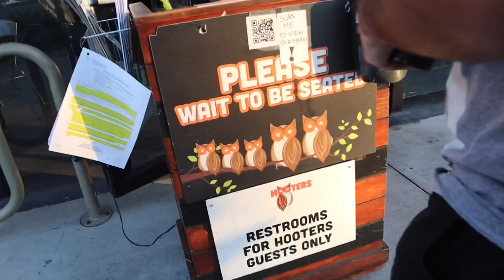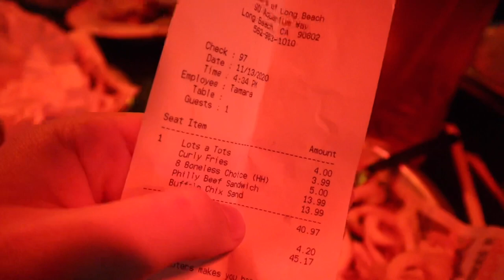First Time At Hooters / Review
This is our first and last time at Hooters... For some reason the first few bites were okay but as we continued to eat the food it started to get worse and worse. Also I asked for honey mustard but it never came. Don't even get me started about the fries. THE WORST !!! After we all went home our stomachs started to really hurt and the rest of the night we were stuck in the bathroom. In my honest opinion I feel like Hooters would be better for just drinking beers and enjoying the beautiful girls, not the FOOD !!!